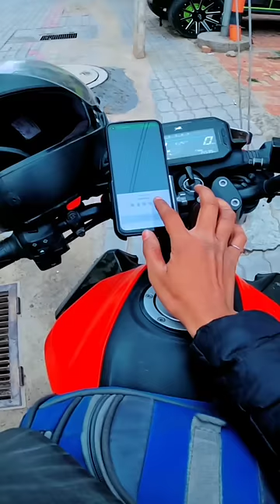rapido ola uber booking 🏍️ !! bike taxi part time job 🚀 !! Ranjeet Maurya !!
👉 Join  Uber bike car Joining Links

You can earn coins from bike
Rapido earning
ola bike
How much does a rapido captain earn per day
How much does Rapido pay for 1 km
What is the salary of Rapido bike riders per day
How profitable is Rapido
How much I can earn in a day Rapido
How much can I earn in one day's Rapido
How much does Rapido biker earn per day
What is the salary of Rapido driver
part time
How much does a Rapido rider earn per day
How much I can earn from Rapido
How much does Rapido Captain earn per day
Uber Bike Driver salary per month
Uber bike Driver salary in Hyderabad
Uber bike earnings India
Uber moto earnings per month
Uber moto earnings per day
Uber moto earnings in india
Uber moto earnings calculator
Uber bike earnings per km
Uber income per day
How much can you earn with Uber bike
How much can you earn from Uber driving
How much does a Uber moto driver earn in Kolkata
How much can you earn with uber bike per month
How much can you earn with uber bike per day
How much can you earn with uber bike in india
How much Uber bike driver earn in India
Uber bike per km price
How much a person earn from Uber
What percentage does Uber take per ride
How much can you earn per day with Uber
How much do Uber riders make